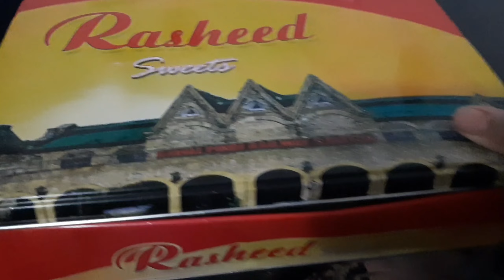Pakistan sy lae sardiyo ki soghat//special pink tea//PAKISTANI MOM IN ITALY VLOG#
ASSALAMALIKUM

Hello everyone

 video share your family and

 friends  thankyou so much for

 supporting

thankyou so much for supporting 💓 💗